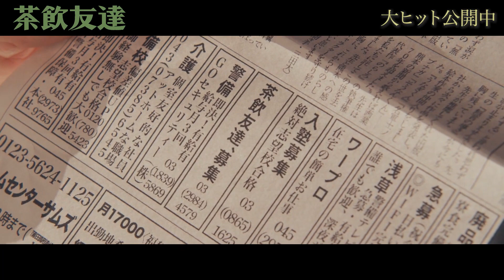岡本玲主演、高齢者売春クラブを舞台に描く群像劇への想い／映画『茶飲友達』メイキング動画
実際にあった事件を基にした社会派フィクション！外山文治監督(『ソワレ』)が高齢者売春クラブを舞台に描く群像劇『茶飲友達』、都内1館からスタートし、現在全国70館公開目前！大ヒット記念！メイキング動画「Her Family」+「My Family」到着！

2013年10月、高齢者売春クラブが警視庁に摘発された。クラブの会員数男性1000名、女性350名、最高齢は88歳。まさに超高齢化社会の日本が抱える、老人の孤独死、介護問題、おひとりさま問題などの不安が反映された事件―――この事件をもとに、『ソワレ』の外山文治監督がオリジナル脚本を手がけた社会派群像劇『茶飲友達』。

2月4日公開初日初回から連続5回満席ロケットスタートを皮切りに、平日もシニア層を中心に動員数は落ちず、週末は連日満席の大盛況。公開から1ヶ月弱で早くも拡大公開となったTOHOシネマズシャンテでの初日は多くの観客が詰めかけた。渋谷ユーロスペース1館のみの公開から始まった本作だが、3月31日現在、なんと66館まで公開劇場が拡大。70館が目前に迫り、まさにカメ止めブームの“シニア版”というべき社会現象を巻き起こしている。

全国での大ヒットを記念して、本作のメイキング動画2種類が到着した。

「Her Family」は、“岡本玲の想い”と題して、主人公・佐々木マナを演じた岡本が撮影時を振り返るインタビューと現場の映像で構成。そして「My Family」は、監督が「この映画のコンセプトです」と語るエリック・サティの「あなたが欲しい」(仏題:Je te veux)をBGMに、岡本玲の笑顔や、渡辺哲を演出中の外山監督、孤独な高齢者と若者による“擬似家族”をテーマにした本作にふさわしく、若者チームとシニアのティー・ガールズたちが談笑する風景などが綴られていく。
『茶飲友達』は2023年2月公開

■［動画］「茶飲友達、募集」その広告は高齢者売春の入口だった／映画『茶飲友達』予告編
■［動画］村上虹郎×芋生悠「日本版 A24」絶賛のコメントが続々／映画『ソワレ』コメント付き予告編
■［動画］村上虹郎×芋生悠、その逃亡を、彼女は“かけおち”と言った／映画『ソワレ』予告編